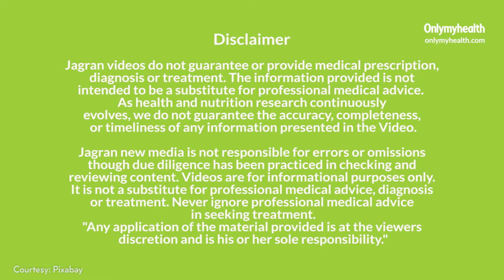Asthma के क्या खाएं और क्या न खाएं? | Best and Worst Foods for Asthma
अस्थमा में आपके लिए कुछ खाने की चीज़े बहुत फ़ायदेमंद है और कुछ चीज़े आपको नुक्सान पंहुचा सकती है. आज हम ऐसे ही कुछ खाद्य पदार्थों के बारे में जानेंगे.